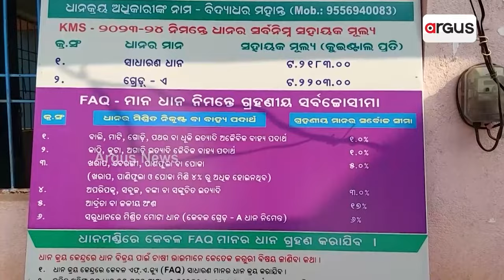ହନ୍ତସନ୍ତ ଚାଷୀ, ଖୋଲୁନି ସରକାରୀ ଧାନ ମଣ୍ଡି || Mandi Problem || Odisha Govt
ହନ୍ତସନ୍ତ ଚାଷୀ । ଖୋଲୁନି ସରକାରୀ ଧାନ ମଣ୍ଡି । ଅମଳ ପୂର୍ବରୁ ଓ ପରେ ଲଗାଣ ବର୍ଷା ଚାଷୀଙ୍କ ମେରୁଦଣ୍ଡ ଭାଙ୍ଗି ଦେଇଥିବାବେଳେ ଧାନ ମଣ୍ଡି ଖୋଲିବାରେ ଅହେତୁକ ବିଳମ୍ବ ଚାଷୀଙ୍କ ଚିନ୍ତା ବଢ଼ାଇଛି ।